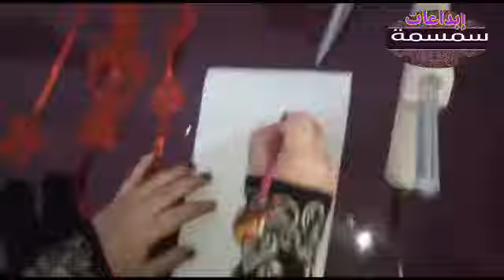زينة رمضان بأسهل طريقه عشان تفرحو أولادكم 🌹